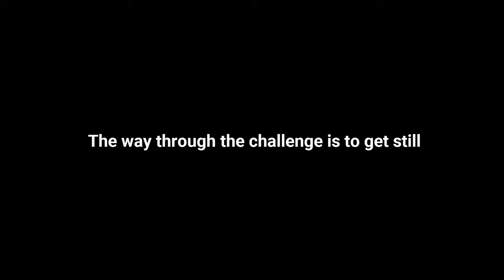Operah Winfrey Said Something You Never Could Expect About LIFE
About Grealty Motivations
🎥 Videos about Operah Winfrey Motivation, Steve Harvey Motivation and Elon Musk Motivation